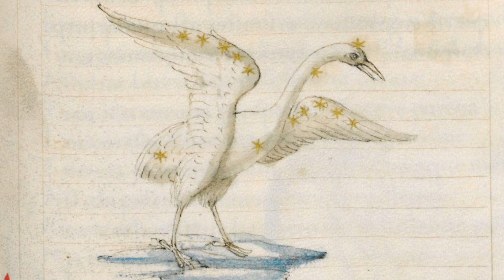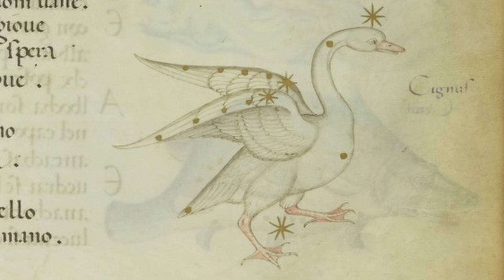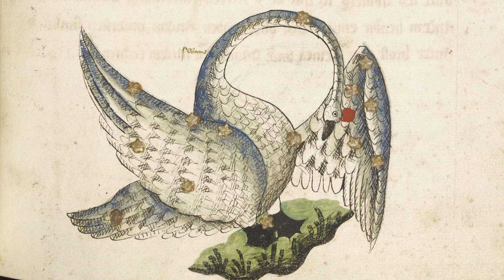Constellation Mythologies - Cygnus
A quick look at the mythology behind the constellation of Cygnus as told by Eratosthenes, Hyginus, and other historic astronomical mythographers.